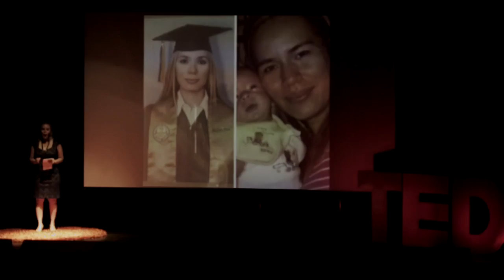El gran aporte de las mujeres | Erika Rubio | TEDxClPedroRosalesDeLeon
Erika Rubio nos expone como las mujeres tienen la mejor solución para transformar al mundo en un lugar mas justo y próspero.

Erika Minerva Rubio Hernández, born in Cd. Juárez Chihuahua, July 15, 1977, M.D. graduated from the Autonomous University of Ciudad Juárez with graduate studies in orthomolecular medicine and traditional Chinese medicine in Sao Paulo Brazil, founder of the first medical journal on his university. Certified by the Ministry of Education (SEP) as national and international lecturer. Head of Medical Unit of the Secretary of Communications and Transportation in Ciudad Juárez. Director and founder of BioQi Clinic, dedicated to complementary and integral medicine.

Due to his interest in communicating to society about health, she wrote a column for the weekly magazine "Ellas" of the newspaper Diario de Juárez. From 2014 until today she has a participation in the morning program called Brighten Your Day and from 2015 to date has a weekly nightly program called "Salud en Frecuencia" at 1490 AM radio station.